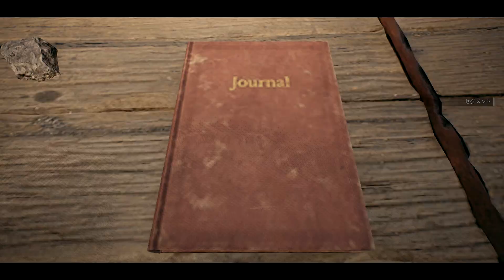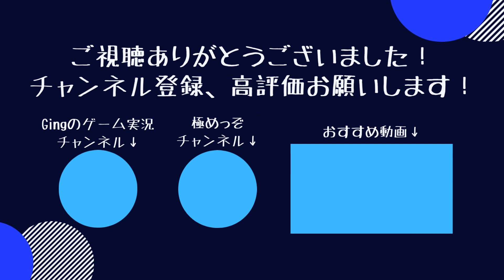巨大サイコロボスと探していた女、クレメンタイン！！ #11 【レムナント2 remnant2 ナイトメア 】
極めっぞ！瑪瑙とGGKです。
三バカへっぽこシリーズ
『Remnant Ⅱ』です！
難易度ナイトメアでクリア目指します！

▽Gingのゲーム実況チャンネル